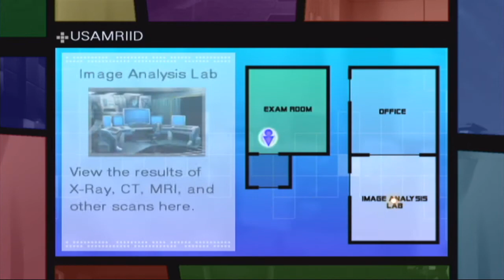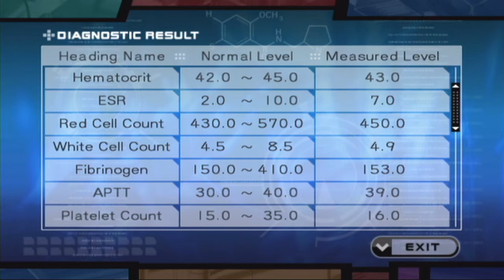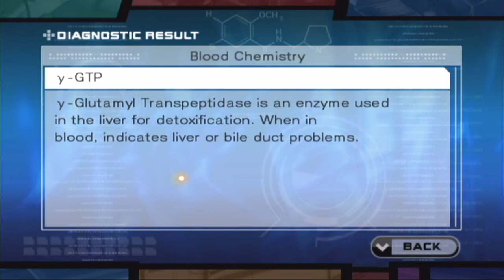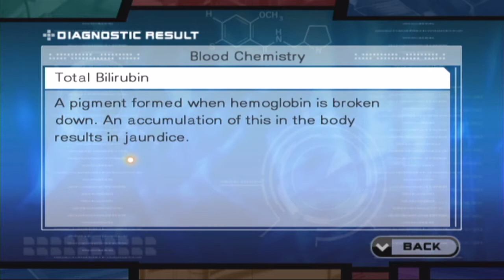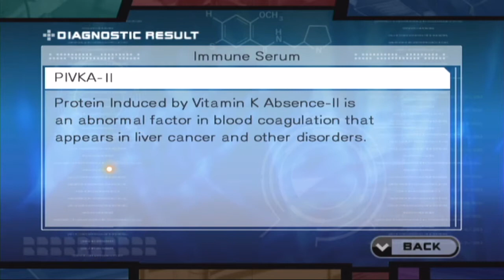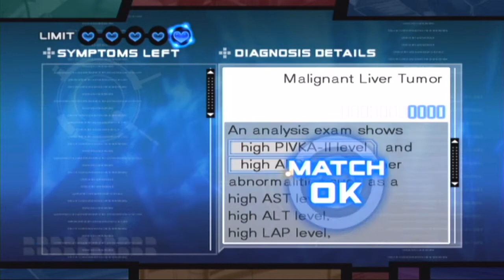Let's Play Trauma Team Ep.21 Pt.2 SIR!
Oh there's nothing going on, it's not like I am finding out anything like what's wrong with him.